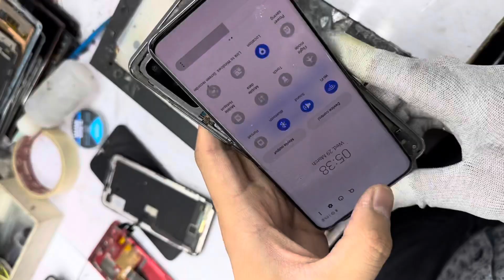S20 glass change no risk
S20 glass change
We do all kind of smartphones glass replacement
All iphones  samsung vivo oppo etc

No risk hand to hand work
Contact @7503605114